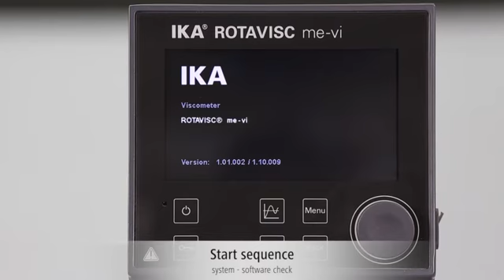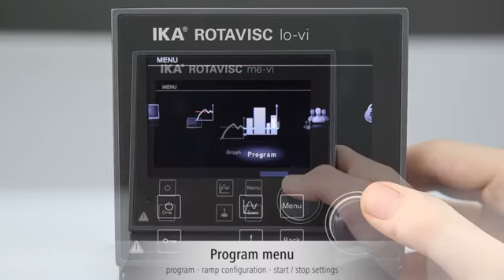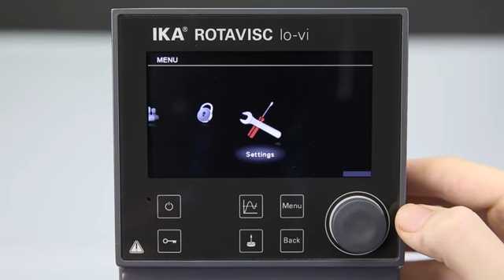ROTAVISC - Menu navigation and structure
Viscometers
1 to 320,000,000 mPas - the four viscometers of the ROTAVISC series measure in different viscosity measuring ranges from thin juices to highly viscous pastes. Various spindles, stands and software for networking temperature control devices and sensors are available as accessories, depending on the requirements.

Please find further information on the ROTAVISC viscometers in the menu item 'Overview'.